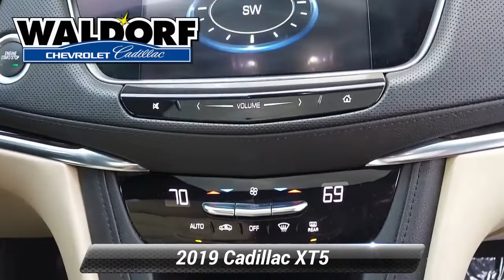Used 2019 Cadillac XT5 FWD, Waldorf, MD CCC0382A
***ONSTAR, ***AUTOMATIC, **BACKUP CAMERA, **LEATHER, **USB PORTS, ***BLUE TOOTH CAPABLE, ***APPLE CAR PLAY, ***MD STATE INSPECTED, Bose Premium 8-Speaker Audio System Feature, Preferred Equipment Group 1SA, Radio: Cadillac User Experience AM/FM Stereo, SiriusXM Radio, Teen Driver. 2019 Cadillac XT5 4D Sport Utility CARFAX One-Owner. Clean CARFAX. Shadow Metallic 8-Speed AutomaticRecent Arrival! Cadillac Certified Pre-Owned Details:* 172 Point Inspection* Limited Warranty: 12 Month/Unlimited Mile (whichever comes first) after new car warranty expires or from certified purchase date* Vehicle History* Courtesy transportation & 24 hour Roadside Assistance for the life of the warranty and stringent 172-point inspection & reconditioning process. SiriusXM 3-month trial subscription.* Warranty Deductible: $0* Roadside Assistance* Transferable WarrantyWaldorf Chevrolet Cadillac is Dedicated to Excellence! Price excludes taxes, tags, $499 Maryland processing fee. This vehicle is located at the Waldorf Chevy Cadillac store.

[RLVID:12680:dd7d4f4a87ca913d:5e0a96eb925b3244:1]